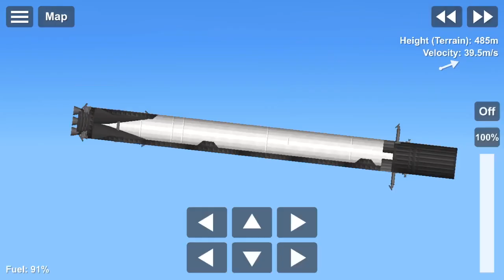How to NOT land an orbital rocket booster in Spaceflight Simulator 1.5!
How to NOT land an orbital rocket booster in SFS!

This video is obviously based on the famous video from SpaceX with the same name!

I also tried my best to drown out the sound effects from the SpaceX version by making the explosions really loud, but you can still hear a bit of audio from the original. (Mostly GoPro Sounds)

Also, credit to SFS Orbital for the Falcon 9 booster.

One more thing, thanks Sonic 2020 for that amazing pfp! 😊